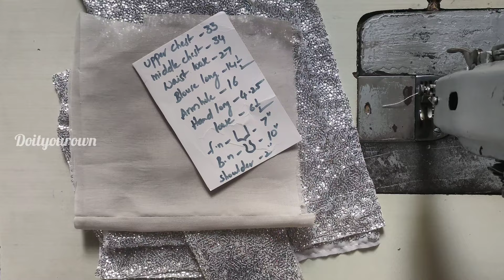బోటిక్ లో మాస్టర్స్ వాడే టిప్స్ తో బాడీ మెజర్మెంట్స్ తీసుకొని బ్లౌజ్ ని స్టిచ్ చేయడం ఎలా?😱💯👍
Hi friends 🤗 👋

Welcome to Doityourown

బోటిక్స్ లో వాడే సీక్రెట్ టిప్స్ తో బ్లౌజ్ కటింగ్ మీకోసం ||Designer blouse cutting tutorial💯👍 ||Princess cut back open blouse cutting tutorial ||Full video link👇

బ్లౌజ్ సైజ్ చార్ట్ ప్రకారం ఏ సైజు బ్లౌజ్ కైనా కొలతలు ఈ మెథడ్ లో తీసుకోండి ||Perfect blouse ✂️chart😱👍 ||Full video link 👇

Perfect fitting వచ్చేలా princess cut blouse cutting and stitching tutorial ||Useful tips ముఖ్యంగా కొత్త వారి కోసం! || Full video links👇

Designer blouse కి finishing & fitting రావాలి అంటే ఈ tips తో బ్లౌజ్ ని cut చేసి Stitch చేసుకోండి🤔😱 ||princess cut blouse||cutting and stitching tutorial full video links 👇

Front part cup shape round(బాల్) లా ఇష్టపడే వాళ్ళు ఇలా ఒక బ్లౌజ్ ట్రై చేయండి సూపర్ గా సెట్ అవుతుంది. ||Handsకి middle లో potli buttonsని stitch చేసేటప్పుడు ఈ మెథడ్ లో stitch చేయండి ఫినిషింగ్ 👌గా వస్తుంది ||Designer blouse cutting & stitching full video links👇

Front part cup shape బాల్ లా రౌండ్ గా ఇష్టపడే వాళ్ళు ఇలా ఒక బ్లౌజ్ ట్రై చేయండి 👌 గా సెట్ అవుతుంది😱 ||Cutting video links👇

షోల్డర్ దగ్గర స్టిచ్ కనిపించకుండా బ్లౌజ్ కి ఇన్విజిబుల్ త్రెడ్ పైపింగ్ ని స్టిచ్ చేయడం ఎలా? ||professional style Invisible thread piping to silk lining blouse full video links 👇